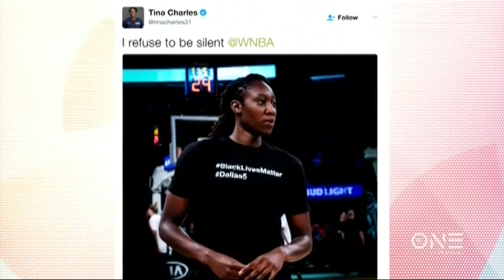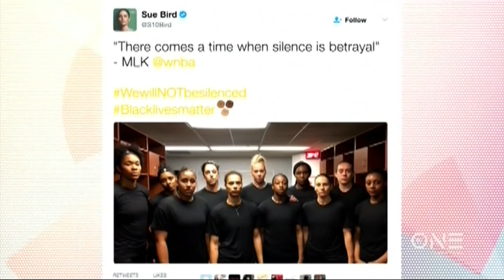WNBA Prez Discusses Her First Year As Head Of the League, Athletes And Social Activism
WNBA President, Lisa Borders is setting her sights on taking the league to new heights.

During a one-on-one interview, Borders discussed her first year at the helm of the WNBA and how she is encouraging players to make an impact beyond the hardwood.